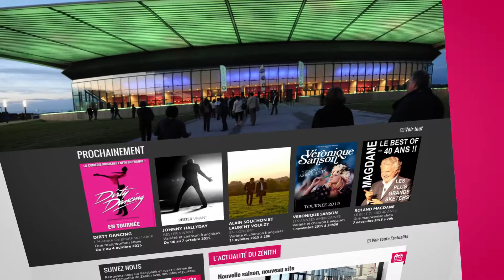Nouveau site du Zénith de Saint-Etienne Metropole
Pour accompagner le lancement de la nouvelle saison 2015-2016, le site du Zénith fait peau neuve avec une interface totalement repensée. La création du site a été confiée à l'agence web Ekypia qui réalise des sites sur mesure.